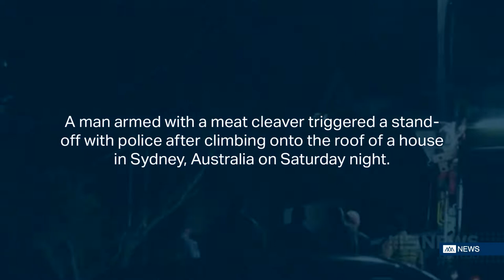Man armed with meat cleaver detained after rooftop standoff in Sydney, Australia - DIBC News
Date of production: 14 August 2016

Date of publication: 14 August 2016

Transcription

A man armed with a meat cleaver triggered a stand-off with police after climbing onto the roof of a house in Sydney, Australia on Saturday night.

Police have stated that they were dispatched to the scene at around 8:00pm, and the stand-off continued for over four hours.
Officers closed off the surrounding street after reports that the man was issuing threats.

The perpetrator climbed onto the roof and began to kick tiles off the Alison Road house onto the street and police below.

At 12:20pm, officers were able to negotiate with the man who agreed to come down, where he surrendered to the police without incident.

Police have confirmed that the suspect was taken to the Prince of Wales Hospital for a psychiatric examination.

DIBC News is not just a new news source – it is a new kind of news source. We are dedicated to delivering high-quality breaking news, coverage and analysis from all around the globe. We report on stories from the worlds of current events, sports, international affairs and entertainment. We are unbiased, and the content we produce is independent, impartial, factual and spin-free.

DIBC News is committed to being a trustworthy and reliable source for a wide variety of news and current affairs.

We are passionate about not just delivering the news, but delivering the news well. Our impartial reporting and professional distribution allows us to ensure that our content reaches as many as people as possible, whilst also remaining dignified, consistent and high-quality.